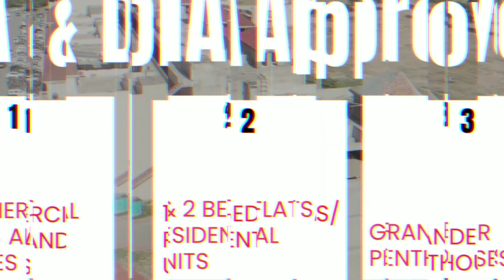Rajas United CKONE Project Video - Contains Drone Shoot Footages